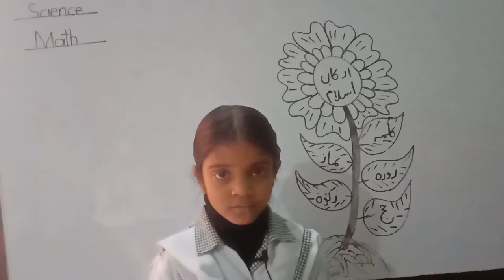Iman Class One (Delta)